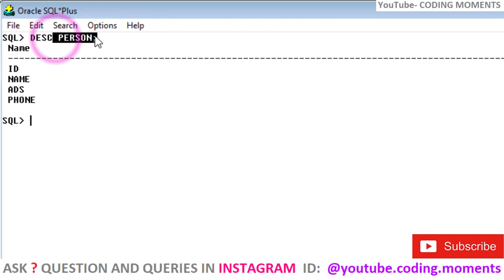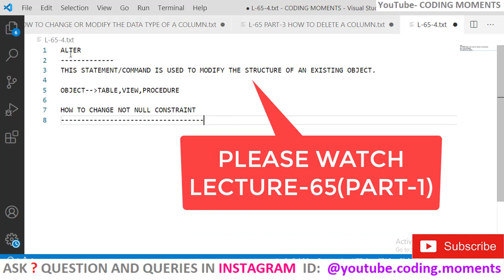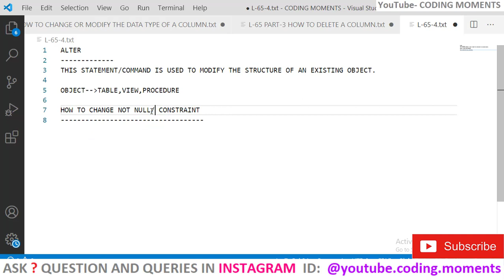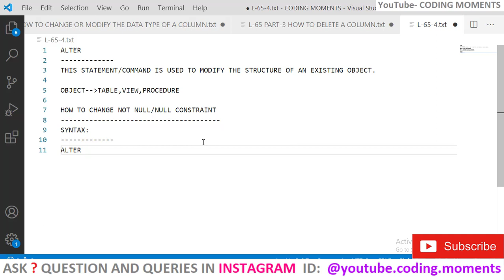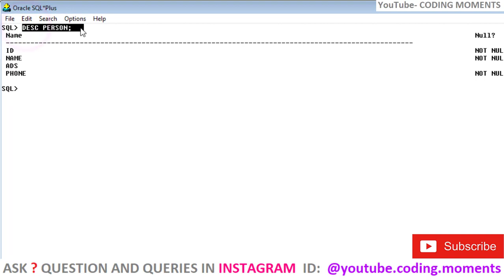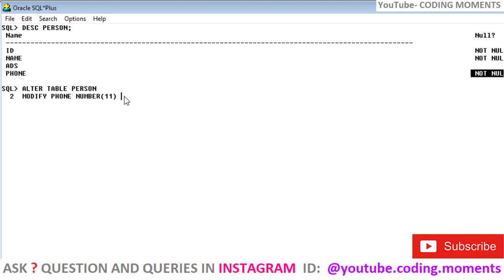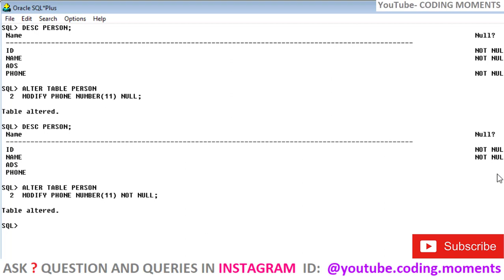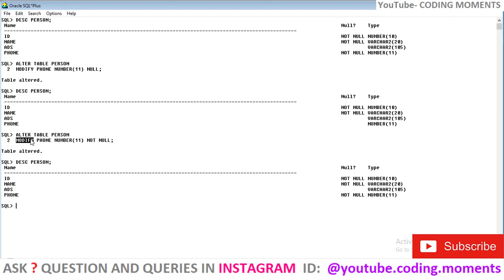#65(PART-4)|| HOW TO CHANGE NOT NULL CONSTRAINT|| ALTER COMMAND IN SQL || SQL LECTURE FOR BEGINNERS